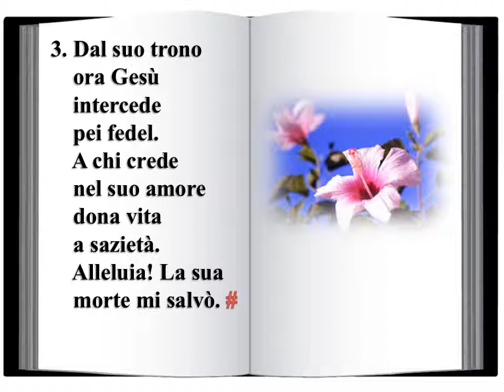117 Sul suo trono regna Gesù - Innario Chiesa Cristiana Avventista del Settimo Giorno 2014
117 - Sul suo trono regna Gesù